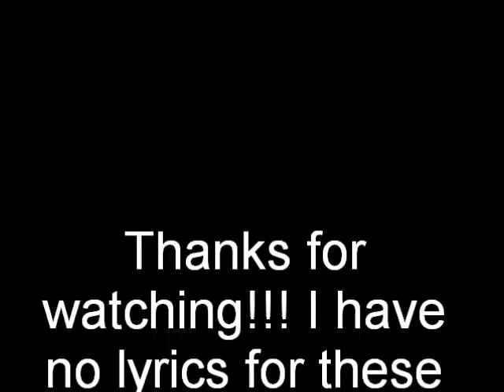Die Down- Early Times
Don't own this music, hard to find though. song: Die Down Album: No Turning Back Artist: Early Times (Now Pierce The Veil)